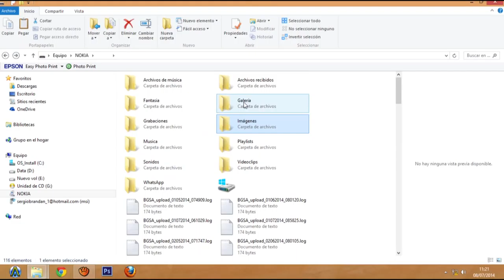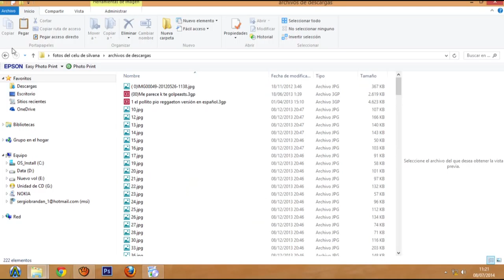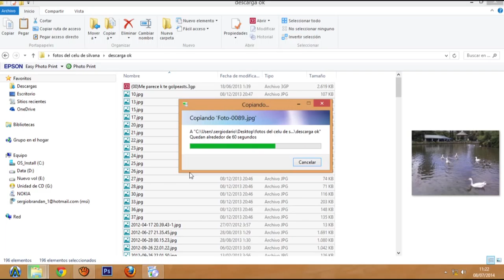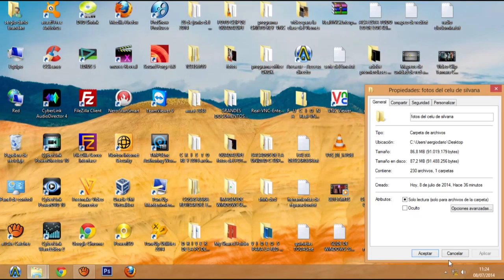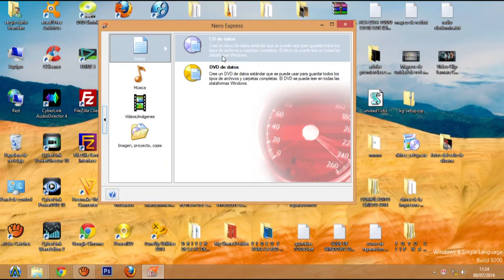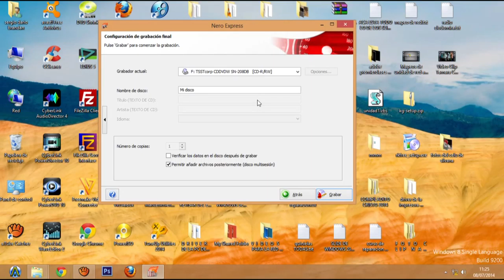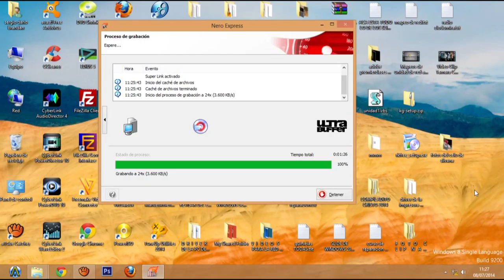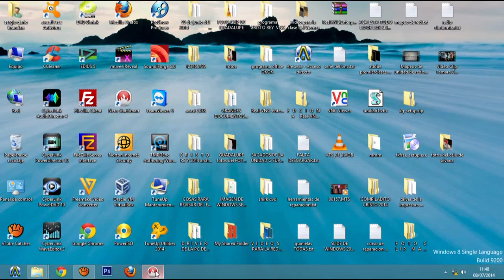programas recidentes parte 6